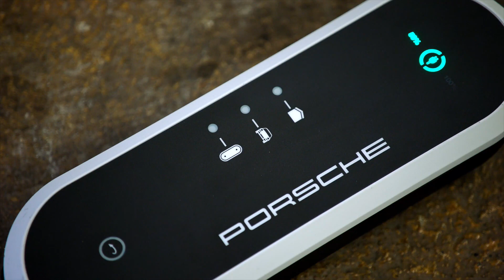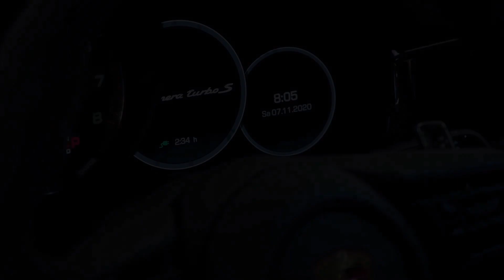The new Porsche Panamera Turbo S E-Hybrid in Carrara White Charging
The new Panamera Turbo S E-Hybrid is now the most powerful variant in the completely revamped product line, combining a 420 kW (571 PS; Panamera Turbo S E-Hybrid models: Fuel consumption combined 2.8 – 2.7 l/100 km; CO2 emissions combined 63 – 62 g/km; electricity consumption combined 22.8 – 21.8 kWh/100 km (as of 10/2020)), four-litre biturbo V8 with a 100 kW (136 PS) electric motor. Its all-electric range has been increased by up to 30 per cent thanks to a new 17.9 kWh battery and optimised driving modes. This also applies to the new Panamera 4 E-Hybrid, where the electric motor is complemented as before by a 243 kW (330 PS; Panamera 4 E-Hybrid models: Fuel consumption combined 2.3 – 2.1 l/100 km; CO2 emissions combined 51 – 47 g/km; electricity consumption combined 18.2 – 17.0 kWh/100 km (as of 10/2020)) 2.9-litre biturbo V6, resulting in a system power output of 340 kW (462 PS). The Panamera portfolio is rounded off by the 4S, which delivers 324 kW (440 PS; Panamera 4S models: Fuel consumption combined 9.2 – 8.8 l/100 km; CO2 emissions combined 210 – 202 g/km (as of 10/2020)) and also benefits from all the optimised features of the latest model enhancement in terms of chassis, design, equipment and infotainment.